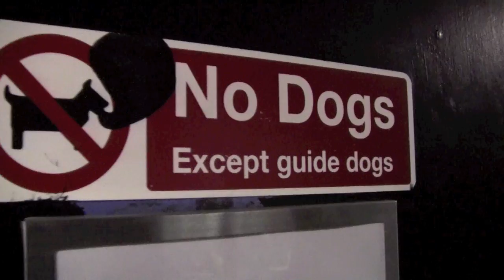Kamelot On The Road - Sheffield UK